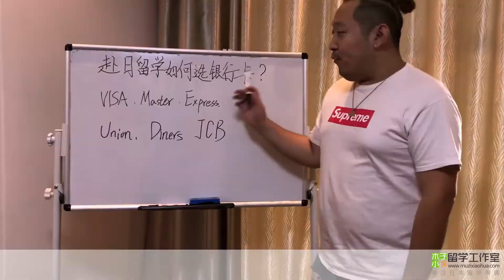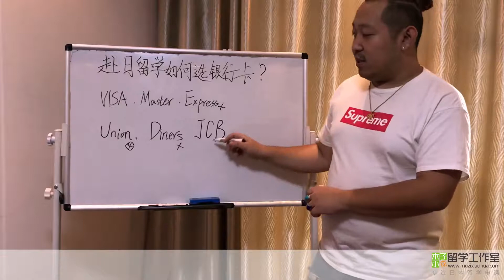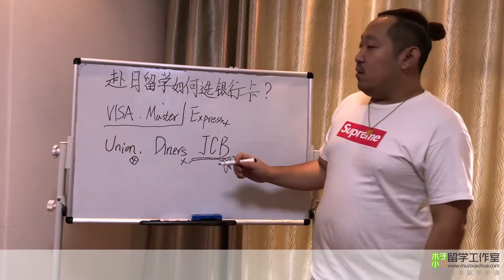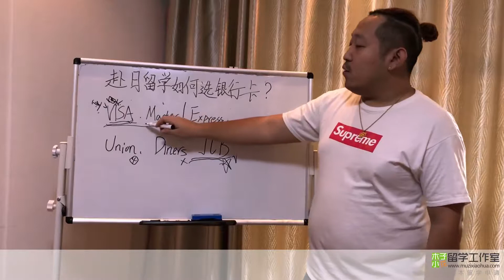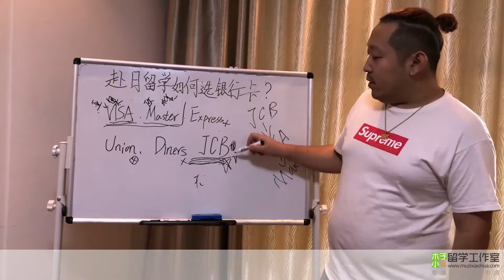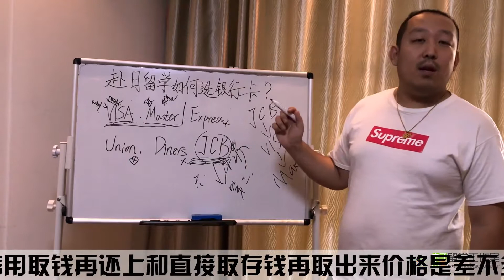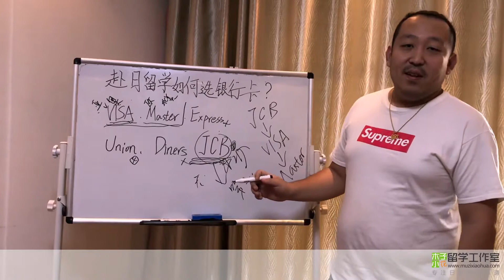【BalaBala】日本留学如何选择银行卡？visa master JCB哪个更实用？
叉子老师微信：MZXH_D  微博@叉子老师
人称东京活地图、历下吴彦祖
木子小花留学工作室，一间有良知的留学工作室